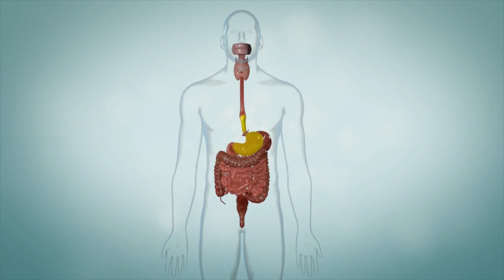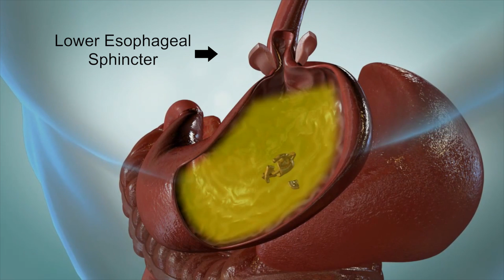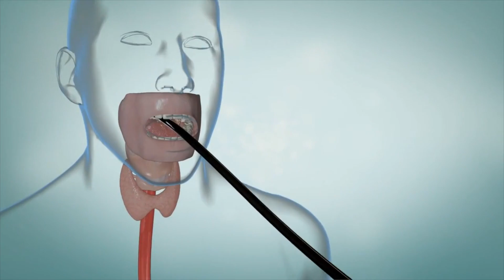Gastroenterology, GERD and Barrett’s Esophagus Explained – Randall Meisner, MD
Dr. Meisner explains what gastroenterologists do and why he finds the practice so rewarding. He also discusses ways to prevent acid reflux and gastroesophageal reflux disease, tells you when to step up treatment if you have it, and talks about the connection to Barrett’s esophagus, a potentially serious pre-cancerous condition.